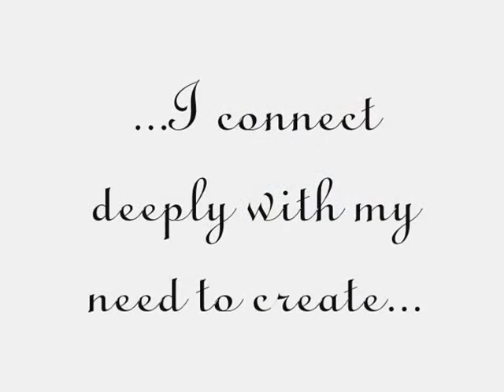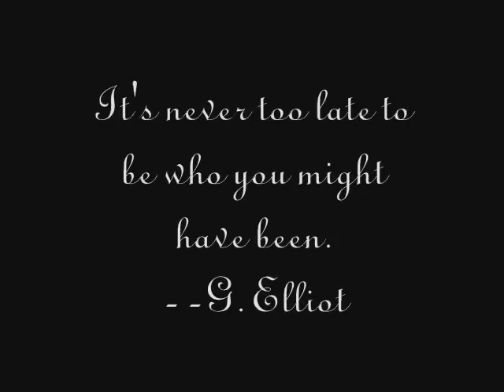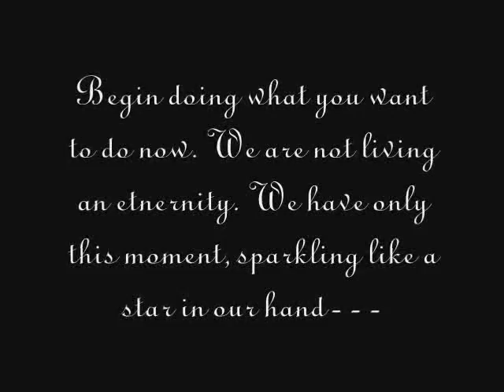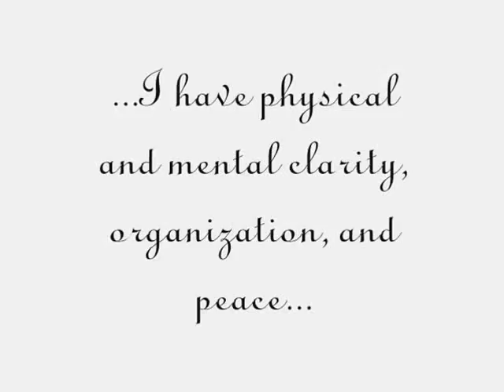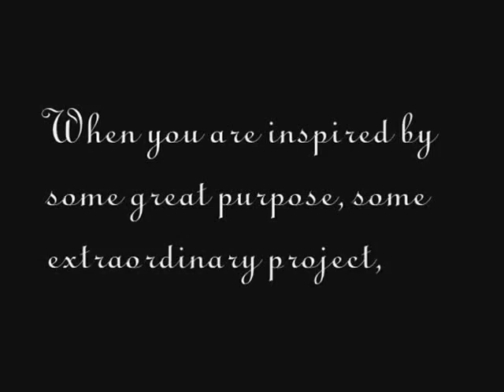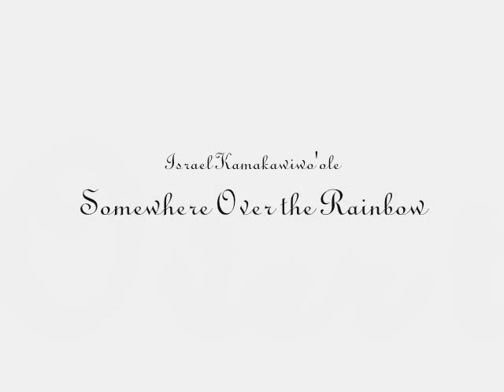100 Day Challenge Vision Video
This is my 100 day challenge vision video.  It is a bit more specific than my other "mindmovie".  I am already experiencing manifestions--big manifestations--in my challenge and I am currently on Day 22.  I am working on uploading my daily videos from the older camcorder I am using to record them.  My Challenge ends on Jan 1, 08 so this video is looking at what I'll accomplish "In 2007".
Best wishes.